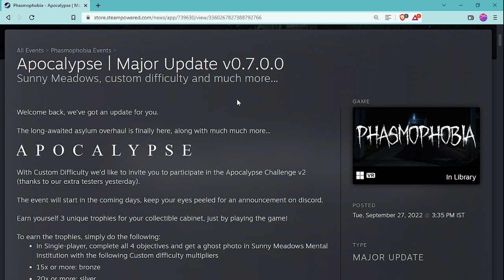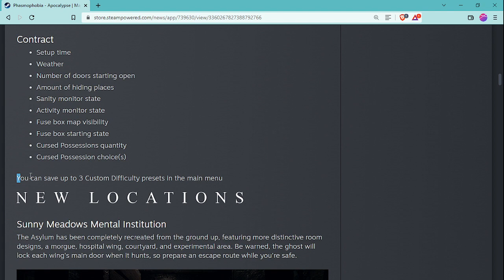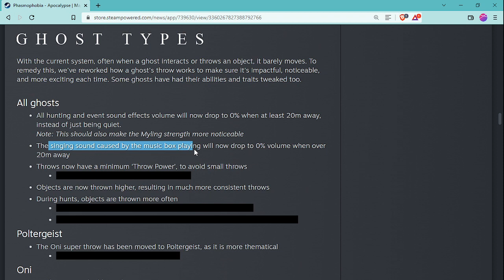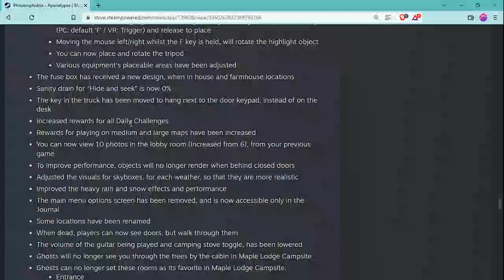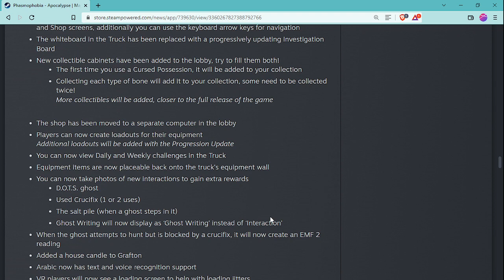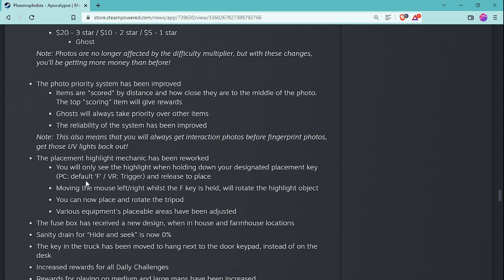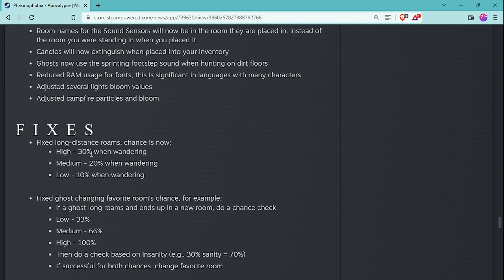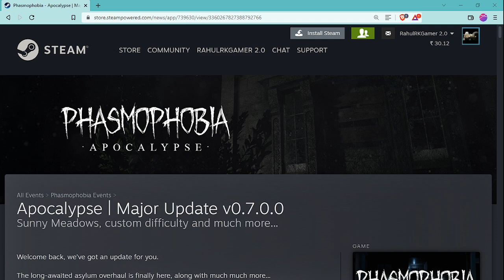THE BIGGEST UPDATE EVER FOR PHASMOPHOBIA - 3 NEW MAPS, New Difficulty, AND MUCH MORE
Welcome to the BIGGEST UPDATE EVER for Phasmophobia! In this video I will go over ALL the changes in this update. There is SO MUCH HERE this is crazy: 3 new maps, custom difficulty, photo changes, ghost changes, lobby changes, reporting system, new stats and SO MUCH MORE. I will be streaming the update all day today so I really hope to see you on stream! Let me know what you think about the update! Much love and see you during the streams :D

NOTE: This video was recorded on Phasmophobia update 0.6.2.1